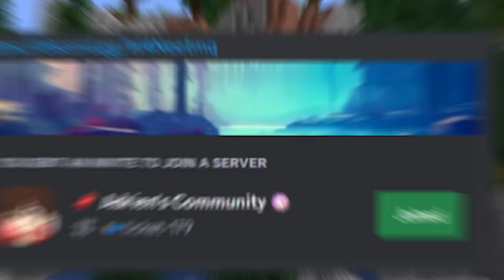I Made 200 Players Simulate a That Time I Got Reincarnated as a SLIME Civilization in Minecraft...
I put 200 players into different Races that have to face Fantasy Structures, Demons, and the Vampires! Who will survive till the end? Watch to find out!

200 Players Simulate a Reincarnated as a SLIME Civilization in Minecraft...
I Made 200 Players Simulate a TENSURA Civilization in Minecraft...

🌍 Tensura Mod

🎋 This event was super fun to do, and as a twist I decided to instead of just making a small team, I created the biggest army I could get my hands on and see how it was like leading for a change. It sucked tbh, I was the biggest target on our team. but i'm glad I tried it. Happy NEW YEARS!

🍃 Some aspects of this story may be altered or reshot for viewing purposes

Im going to survive 100 days as RIMURU Charybdis from Tensura , we will be going onto similar adventures to him and we will be in a Goblin Village using Demon against Slime and the Tensura World with Rimuru 100 Days as Rimuru in that time I got reincarnated as a Slime Minecraft! minecraft Tensura mod modpack 100 player civilization. In this video we explored what its like to have the powers of both Vampire ! Rimuru for 100 days in Sir Marcus , HunterxHunter Sirmarcus KanesAce

🍃 Insp : That Time I Got Reincarnated as a Slime duh
✉️ : Check Links